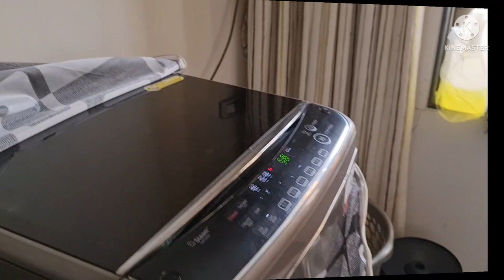my daily vlog